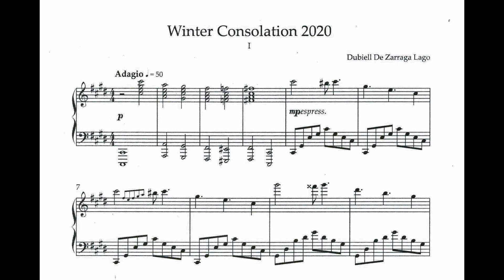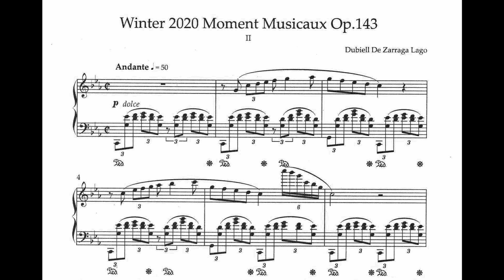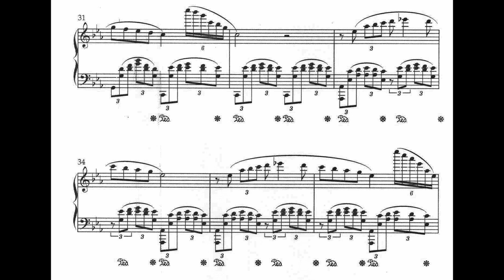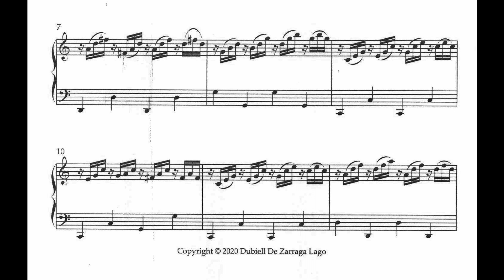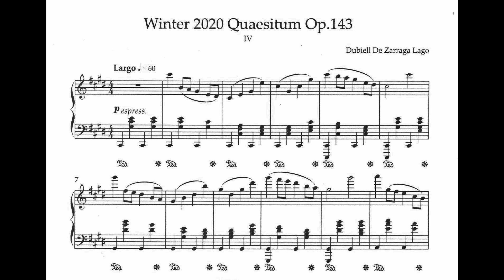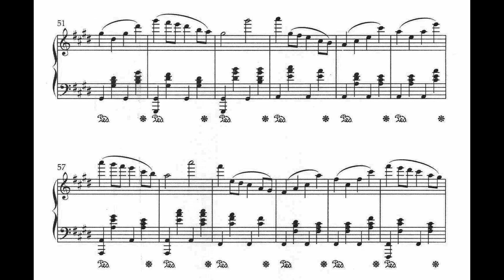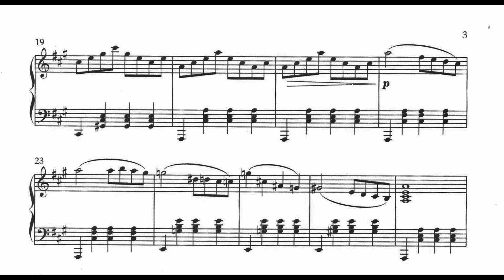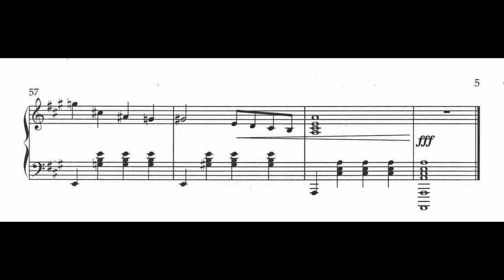Winter Consolation 2020 Op 143 by Dubiell De Zarraga Lago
Winter Consolation 2020 Op 143

Dubiell De Zarraga Lago

Title 0:00
Adagio 0:06
Moment Musicaux 3:25
Winter Prelude 7:52
Quaesitum 9:28
Nocturne 14:53